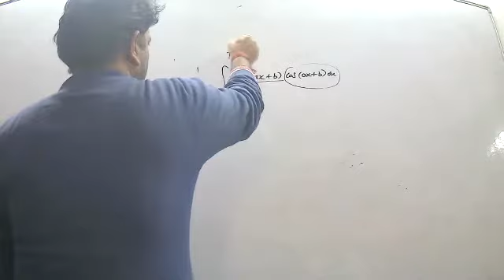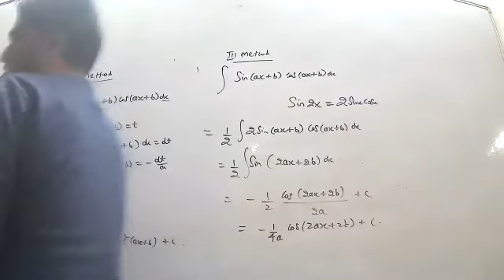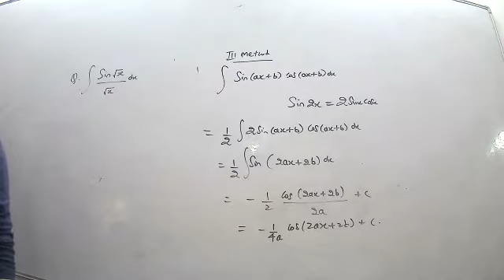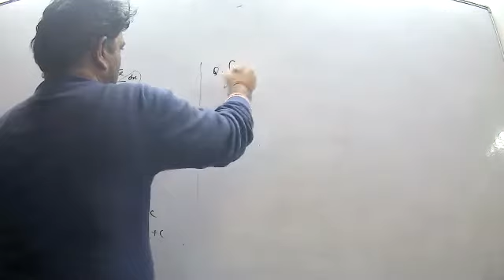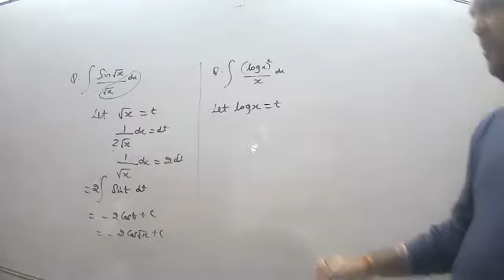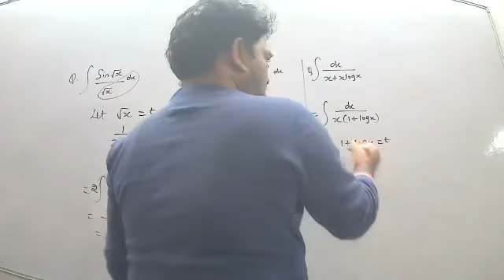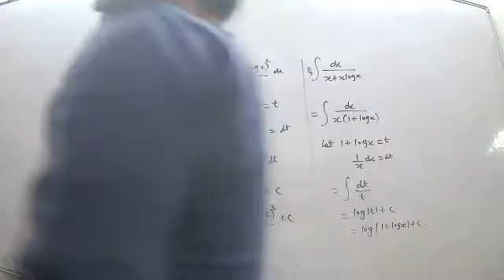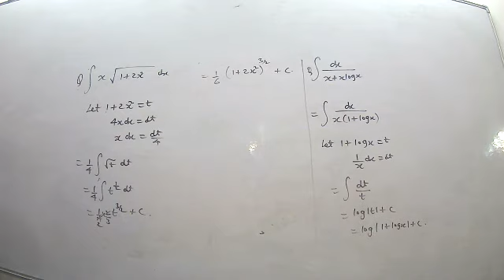Integrals P2 18th dec